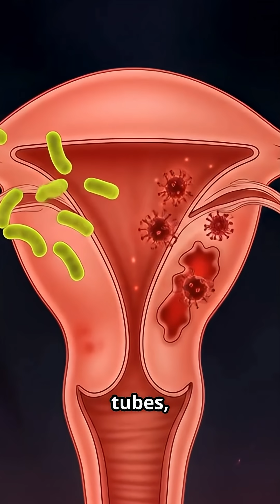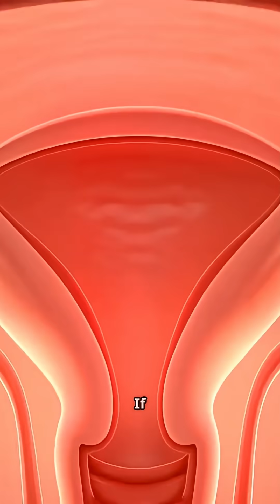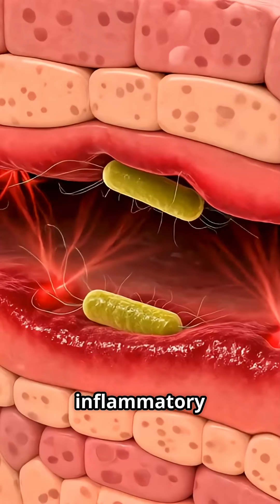What Happens If Infections in Reproductive System Go Untreated? # Short.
Explore the critical impact of untreated infections on female fertility in our latest video, "How Untreated Infections Impact Female Fertility." Discover how long-term infections can damage essential organs involved in conception, from the cervix to the ovaries. We delve into common culprits like sexually transmitted infections, chronic yeast infections, and their devastating effects on cervical mucus, uterine lining, and fallopian tubes. Understand the importance of early diagnosis and treatment to prevent long-term complications and maintain reproductive health. Join us for a visually engaging journey that simplifies complex biological processes through stunning 3D animations.

Explore how long-term infections can lead to **infertility** and impact **women's health**. Learn about the underlying **causes of infertility** and the importance of timely **infertility treatment**. Understanding these factors is crucial when planning for **pregnancy**.